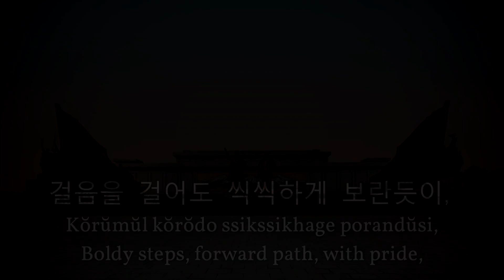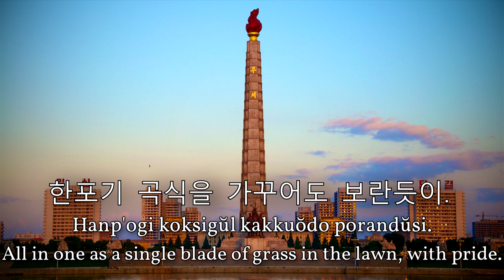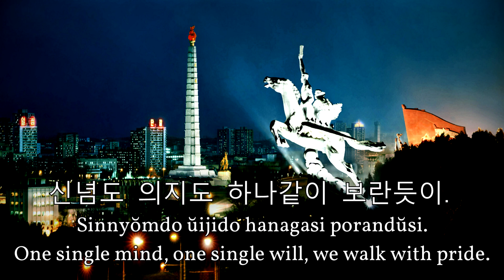보란듯이 (With Pride) - North Korean Pop Song [Moranbong Band]